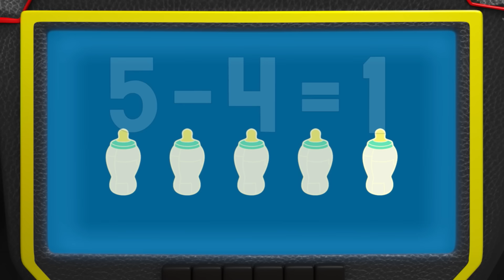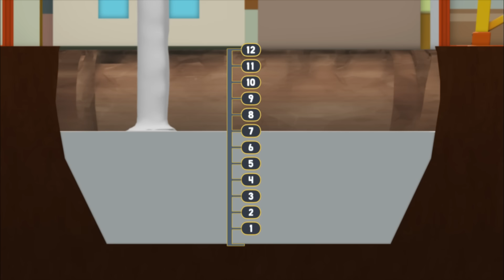بليز والشاحنات العملاقة | 90 دقيقة من Blaze باستخدام STEM في المهام والإنقاذ! | Nick Jr. Arabia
هيا بنا! Blaze يحتاج إلى مساعدتك. هل يمكنك استخدام STEM للعد مع Blaze في مهامه وإنقاذه؟ ساعد Blaze و AJ في عد قاذفات الزجاجات، استخدام مضخة لإطفاء حريق، العد التنازلي على مسار قوس قزح والمزيد! شاهد هذه المجموعة التي تبلغ مدتها 90 دقيقة من Blaze باستخدام STEM من Blaze وMonster Machines!

يمكنكم مشاهدة المزيد من مقاطع فيديو "باو باترول"، و"دورا"، و"بلايز وآلات الوحوش"، و"بلوز كلوز أند يوز"، و"بابل غبيز"، و"بيبي شارك" في أي وقت وفي أي مكان، هنا على نيك جونيور